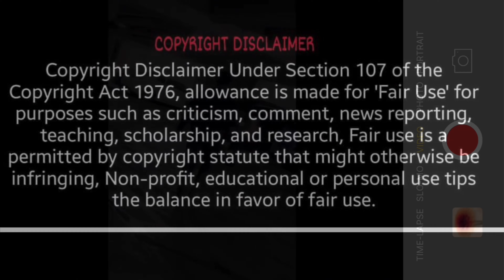🟢 Sis visits prostitute park 🙀 🟢 40 yr old virgin…times 3🫢😬